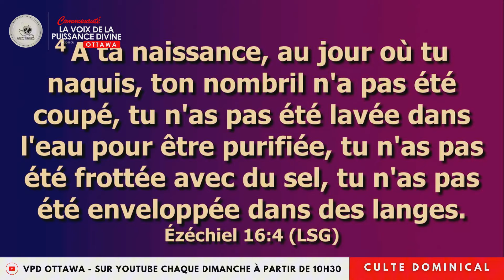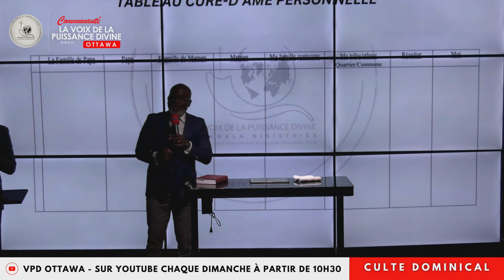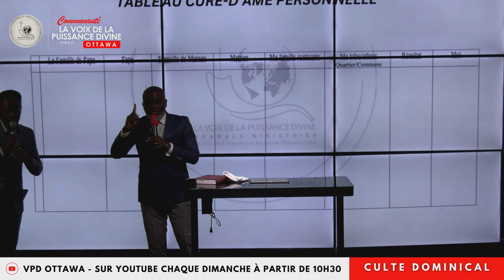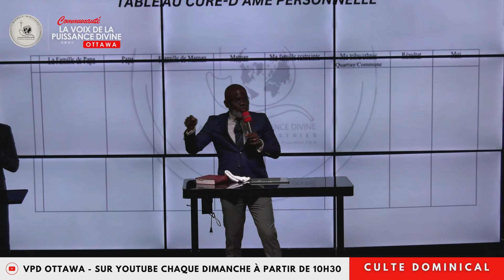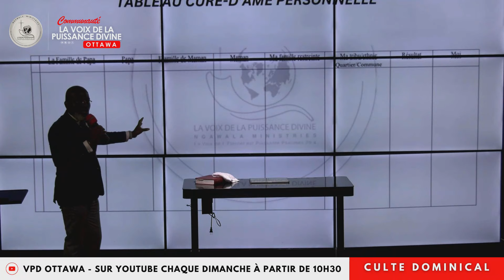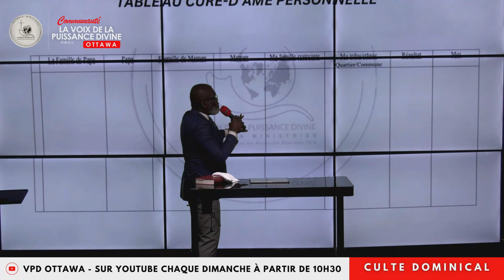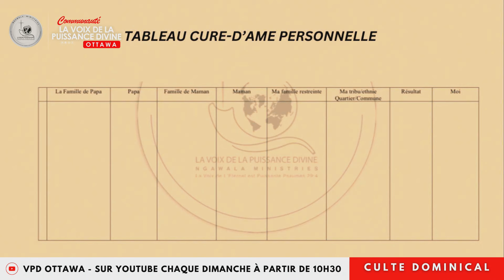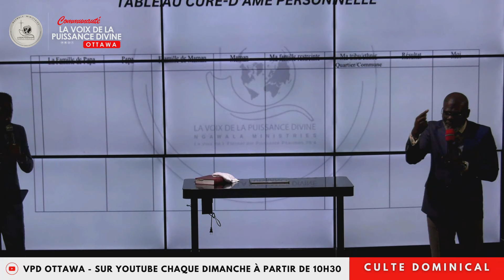PROPHETE FRANCIS NGAWALA -COMMENTS LES COMBATS DES PARENTS PASSENT AUX ENFANTS Dimanche 20 Oct 2024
VPD OTTAWA
🎙️ Orateur : PROPHETE FRANCIS NGAWALA
📜 Thème :  COMMENTS LES COMBATS DES PARENTS PASSENT AUX ENFANTS/  HOW PARENTS' BATTLES ARE TRANFERRRED TO CHILDREN
Offrandes et Dons
Nous joindre par ⬇️
site: v-p-d.ca
Adresse :2244 Russell Rd, Ottawa, ON, Canada, Ontario
| 𝐂𝐨𝐦𝐦𝐮𝐧𝐚𝐮𝐭𝐞́ 𝐋𝐚 𝐕𝐨𝐢𝐱 𝐝𝐞 𝐥𝐚 𝐏𝐮𝐢𝐬𝐬𝐚𝐧𝐜𝐞 𝐃𝐢𝐯𝐢𝐧𝐞 - 𝐎𝐭𝐭𝐚𝐰𝐚